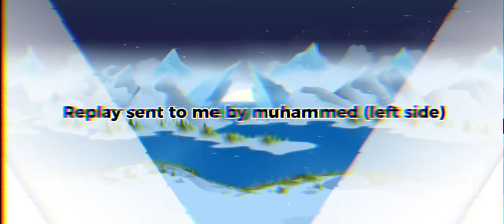muhammed Vs Morningstar | Stick War 3 Replay Submission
Replay sent to me by muhammed

If you wanna check out the replay yourself.  stickwar3://watchReplay?guid=challenge_471f717e

You all can send me your own replays as well if you want to be featured in a future video!

what is the new update in stick war legacy,
war legacy stick war legacy,
stick war ww2 animation,
what is the best deck in stick war 3,
what is the cheat of stick war legacy,
what is the best army in stick war 3,
how to change your status in stick war legacy,
how to play with your friends in stick war legacy,
units that should be added to stick war 3,